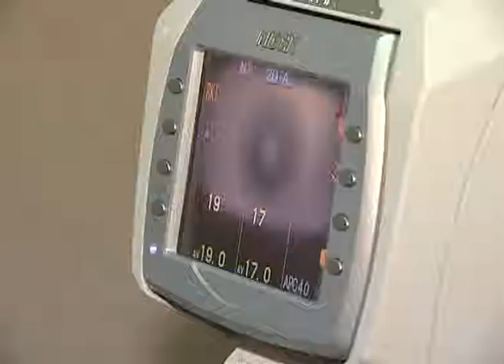Реновация диагностического оборудования